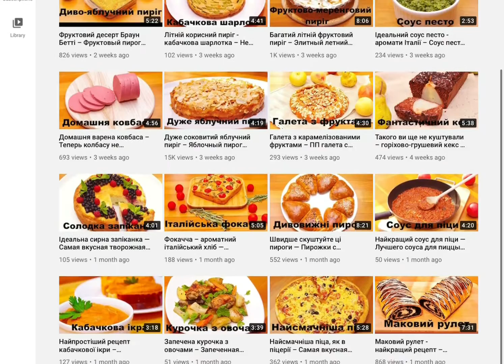Запечена соковита телятина з овочами — Нежнейшее мясо с овощами — Vegetable veal stew - superfood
Сьогодні ми приготуємо смачний, корисний та ситний обід. Це буде найніжніша та найсоковитіша телятина з овочами, яку ви коли-небудь їли!
Смачнішого обіду для всієї родини просто не знайти!
Готуйте та скуштуйте!)

Інгредієнти:
- телятина – 1 кг
- болгарський перець – 3 шт – 500 гр
- помідори – 500 гр
- гриби печериці – 400 гр
- томатний сік – 300 мл
- цибуля – 1 шт – 150 гр
- морква – 1 шт – 150 гр
- часник – 4 зуб – 20 гр
- оливкова олія – 2 ст.л. – 20 мл
- мелена солодка паприка – 1 ч.л. – 5 гр
- мелений коріандр – ½ ч.л. – 2 гр
- зелень – за бажанням
- сіль – за смаком
- перець – за смаком

Запікати 45 хвилин при 180 градусах.

Welcome to Cooking with Lesia Pizhyk channel!
Today we're going to prepare a delicious, healthy, and hearty lunch. It will be the most tender and juicy veal meat with vegetables you've ever eaten!
What can be better for your family!
Cook and enjoy it!)

Ingredients:
- veal - 1 kg
- bell pepper - 3 pcs - 500 g
- tomatoes - 500 g
- champignon mushrooms - 400 g
- tomato juice - 300 ml
- onion - 1 pc - 150 g
- carrots - 1 pc - 150 g
- garlic - 4 cloves - 20 g
- olive oil - 2 tbsp. - 20 ml
- ground sweet paprika - 1 tsp. - 5 g
- ground coriander - ½ tsp - 2 g
- greens - optional

Bake it at 180 degrees (356 degrees F) for 45 minutes.

Приветствую вас на канале Cooking with Lesia Pizhyk!
Сегодня мы приготовим вкусный, полезный и сытный обед. Это будет самая нежная и сочные телятина с овощами, которую вы когда-нибудь ели!
Вкуснее обеда для всей семьи просто не найти!
Готовьте и попробуйте!)

Ингредиенты:
- телятина - 1 кг
- болгарский перец - 3 шт - 500 гр
- помидоры - 500 гр
- грибы шампиньоны - 400 гр
- томатный сок - 300 мл
- лук - 1 шт - 150 гр
- морковь - 1 шт - 150 гр
- чеснок - 4 зуб - 20 гр
- оливковое масло - 2 ст.л. - 20 мл
- молотый сладкий паприка - 1 ч.л. - 5 гр
- молотый кориандр - ½ ч.л. - 2 гр
- зелень - по желанию

Запекать 45 минут при 180 градусах.